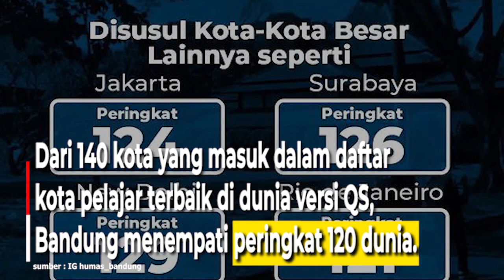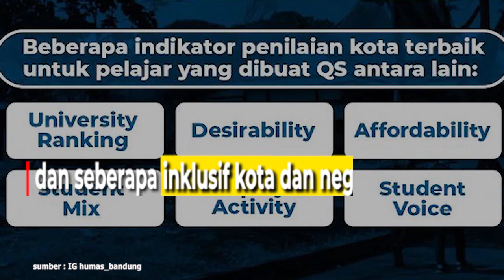Kota Bandung masuk dalam daftar kota terbaik untuk para pelajar di dunia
Berdasarkan survei penilaian
dari Quacquarelli Symonds (QS)
melalui skema QS Best Student Cities 2023

Kota Bandung menempati posisi teratas
kota terbaik dengan total skor 39.4.

Dari 140 kota yang masuk dalam daftar
kota pelajar terbaik di dunia versi QS,
Bandung menempati peringkat 120 dunia.

Disusul Jakarta yang berada
di peringkat 124 dunia
dengan total skor 37.5

dan Surabaya pada posisi 126 dunia
dengan total skor 37.2.

Kota Bandung bahkan lebih baik
dari Rio de Janeiro Brasil
yang berada di peringkat 121

dan ibu kota India,
New Delhi (peringkat 129)